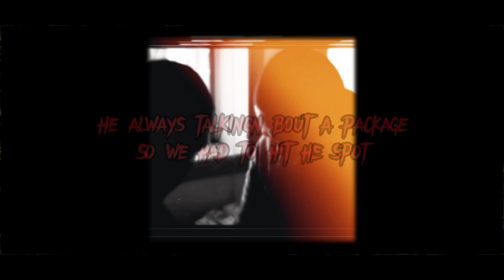CockBack - Bout The Package (Official Lyrics Video)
6. Bout The Package (Official Audio)